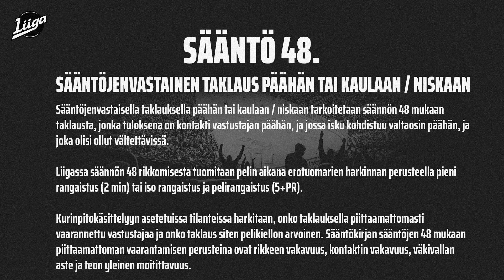Jukurien Max Ellisille kahden ottelun pelikielto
Liigan kurinpitodelegaatio on määrännyt Jukurien Max Ellisille kahden ottelun pelikiellon 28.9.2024 pelatussa Jukurit–KooKoo-ottelussa tapahtuneesta tilanteesta.